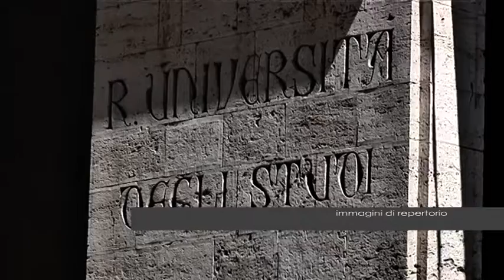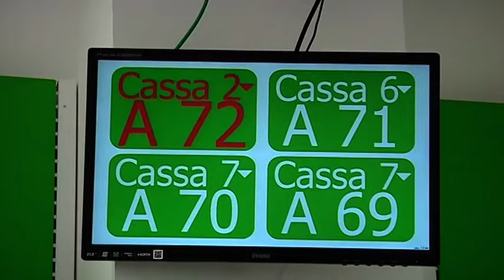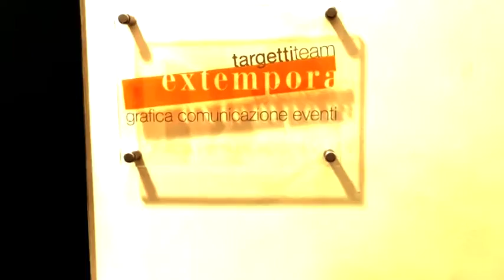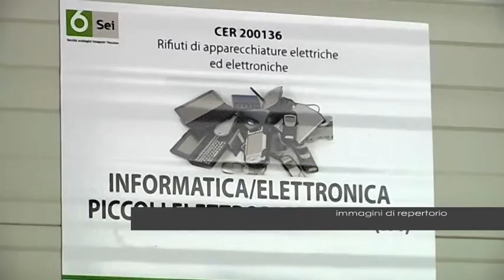youtube video #-ow9yEq2yqg